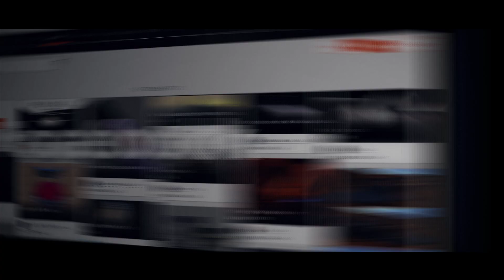BJ 혀니와 함께하는 Autodesk FUSION 360 ! [Trailer]